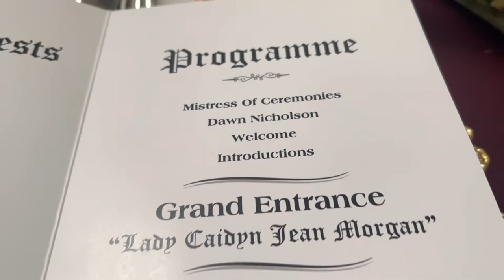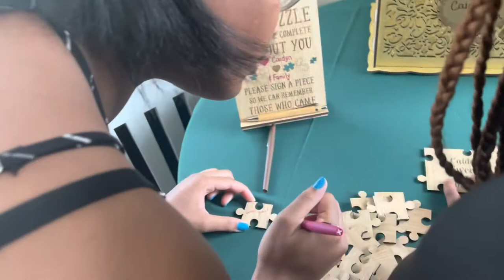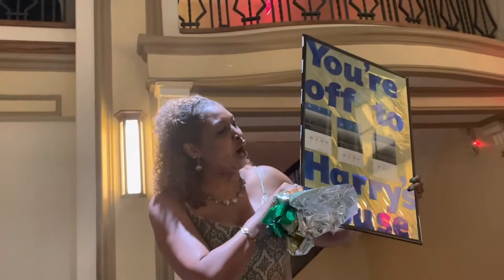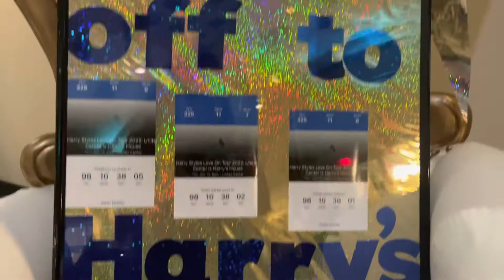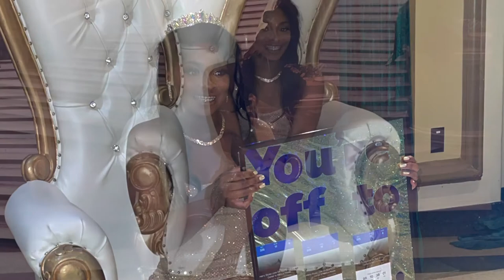Lady Caidyn’s Sweet Sixteen Celebration